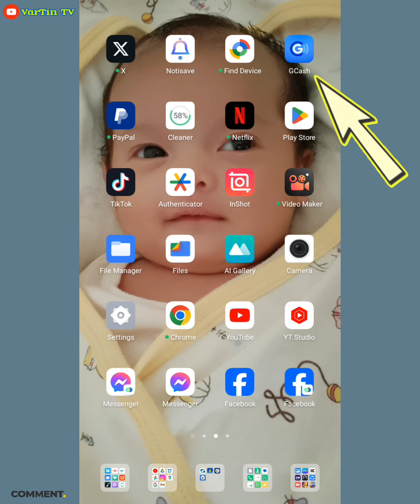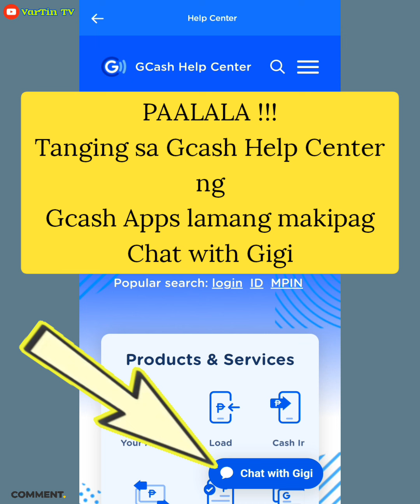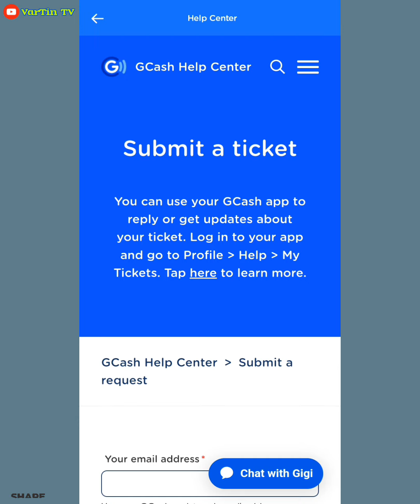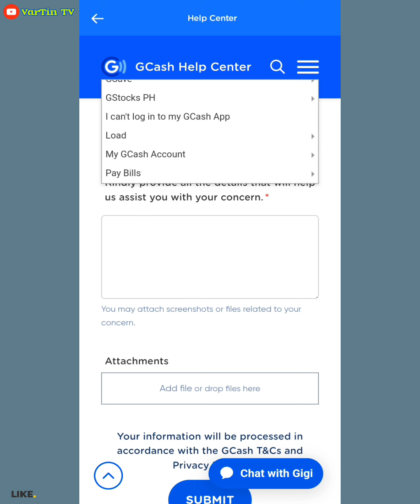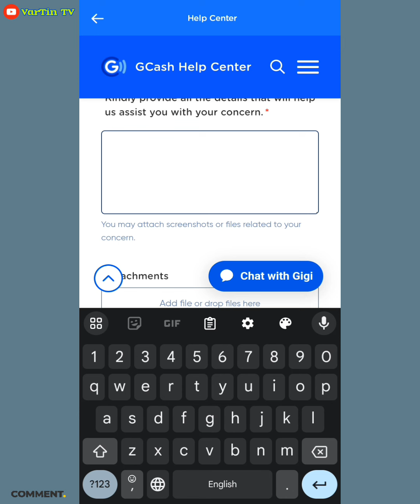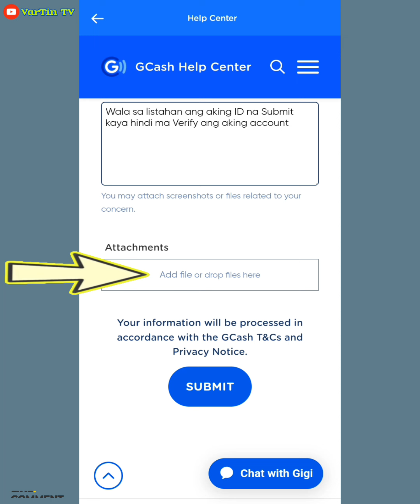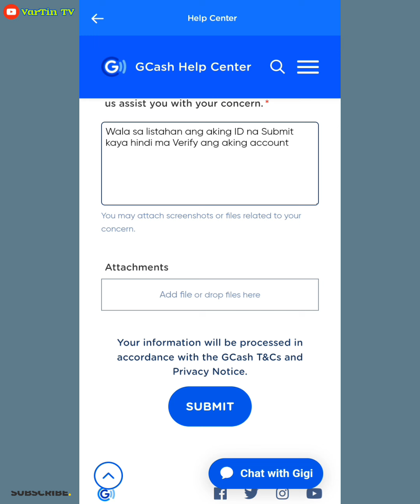Paano mag Submit ng Ticket sa GCash?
Ganito ang tamang pag SUBMIT ng TICKET sa GCash para hindi ma SC@M. Madami ang na SC@M dahil sa maling pag SUBMIT NG TICKET sa GCash. Dito kayo mag Submit a Ticket, SURE at 100% LEGIT.